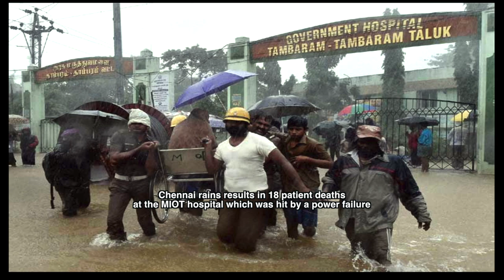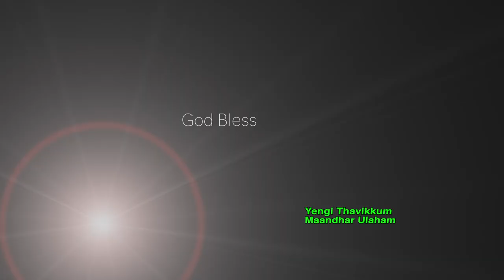ஏக்கம் ஏக்கம் | New Tamil Christian Song | Agnel Marivalan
Chennai Floods - 2015  Video by Agnel Marivalan